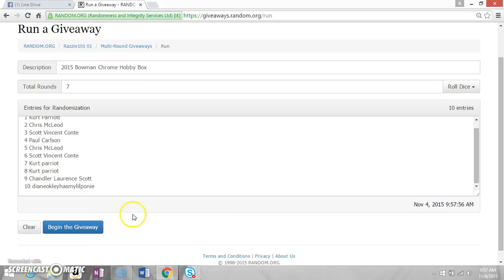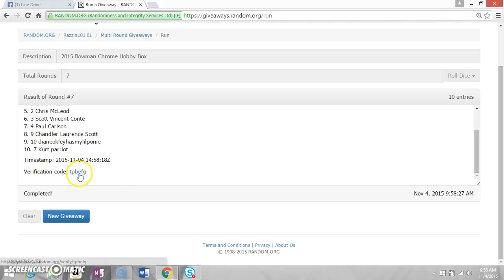BC HOBBY BOX